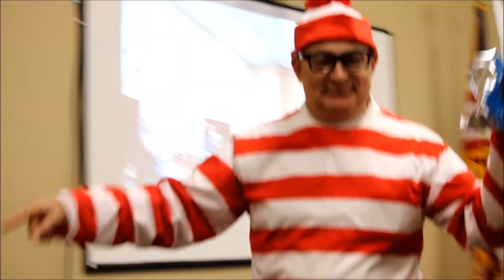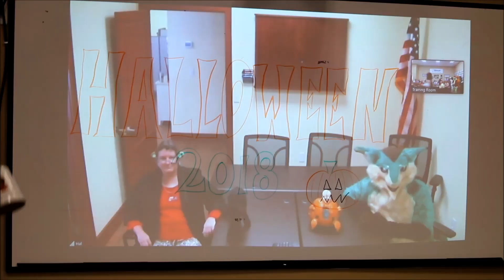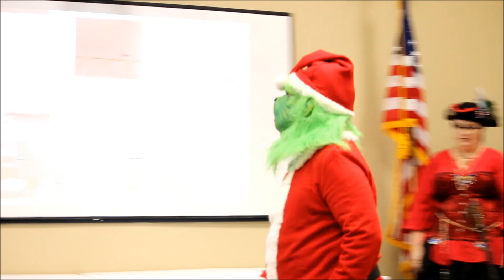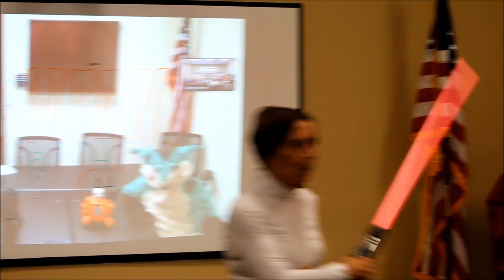North American Office Solutions Halloween 2018 Your Central Florida Copier Company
North American Office Solutions your Central Florida Copier and IT Services company celebrates Halloween like no other! If you'd like to join our fun atmosphere please log onto

Check out-out job openings and apply online today!

New Best Halloween Club Dance Music Remixes Mashups 2016 - CLUB MUSIC- New 2017
The Best Electro House, Party Dance Mixes & Mashups by Club Music!!

▸Follow this Soundcloud for free downloads when it hits 10k ▸Follow CLUB MUSIC on Facebook Picture by Sergey Alexandrov
Category
Entertainment
Music in this video
Listen ad-free with YouTube Premium
Song
The Spook Returns (Extended Mix)
Artist
KSHMR, B3nte & Badjack
Album
WMG (on behalf of Spinnin' Records (Distribution)); UBEM, SOLAR Music Rights Management, and 3 Music Rights Societies
Song
Rocketfuel
Artist
Juvie
Create Music Group, Inc.; Create Music Publishing, and 1 Music Rights Societies
Song
You Belong With Me (Radio Mix)
Artist
Taylor Swift
Writers
Taylor Swift, Liz Rose
UMG (on behalf of Universal Music); BMG Rights Management, UMPI, PEDL, Sony ATV Publishing, Warner Chappell, ARESA, SOLAR Music Rights Management, CMRRA, UMPG Publishing, and 19 Music Rights Societies
Song
Let Me Love You
Artist
DJ Snake
Song
Ocean Drive (Shaun Frank Remix)
Artist
Duke Dumont
UMG (on behalf of EMI); Kobalt Music Publishing, BMG Rights Management, ASCAP, UMPI, ARESA, Abramus Digital, CMRRA, AMRA, and 17 Music Rights Societies
Song
Gargamel
Artist
John Dahlbäck
Album
Saga
XelonEntertainment, Kontor Records, [Merlin] Armada Music (on behalf of Armada Music Bundles); ASCAP, UMPG Publishing, and 5 Music Rights Societies
Song
Bailar (feat. Elvis Crespo)
Artist
Deorro
Album
Song
Ocean Drive
Artist
Duke Dumont
Album
Blase Boys Club Part 1
WMG, UMG (on behalf of EMI); CMRRA, ASCAP, AMRA, UMPI, BMG Rights Management, Abramus Digital, Kobalt Music Publishing, ARESA, and 20 Music Rights Societies